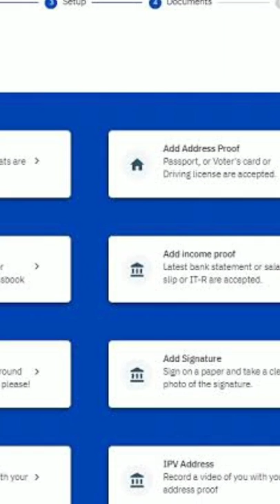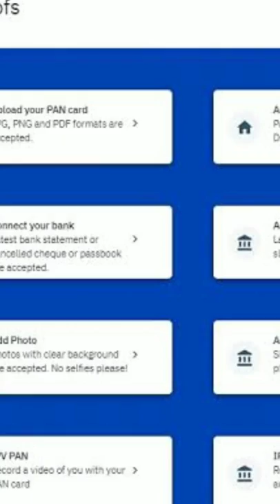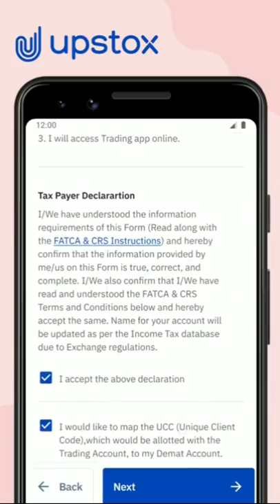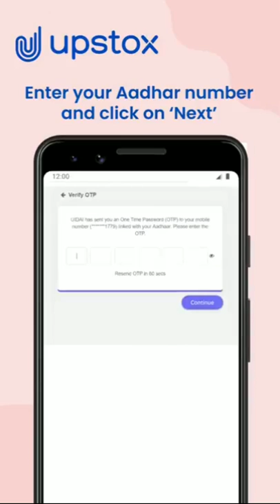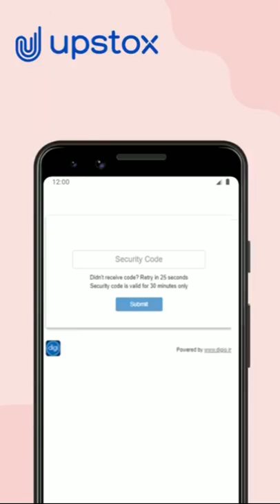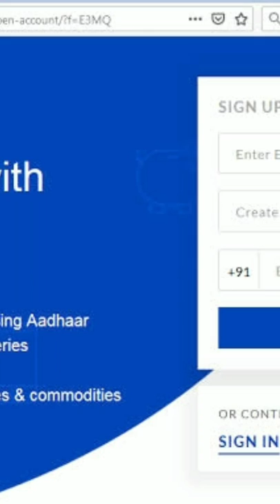Business Ideas In Kannada | Easy Earning In Kannada | New Business Ideas In Kannada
wholesale business ideas in kannada
business tricks in kannada
village business ideas in karnataka
business book in kannada
small scale industry information in kannada
business studies in kannada
low budget business ideas in kannada
fancy store business ideas in kannada
cloth business ideas in kannada
0 investment business ideas in kannada
business improvement ideas in kannada